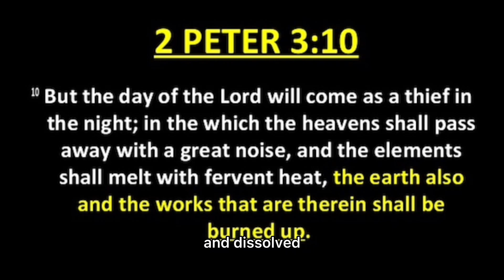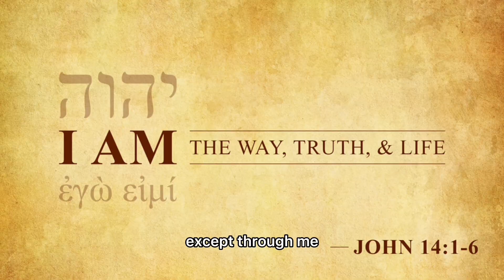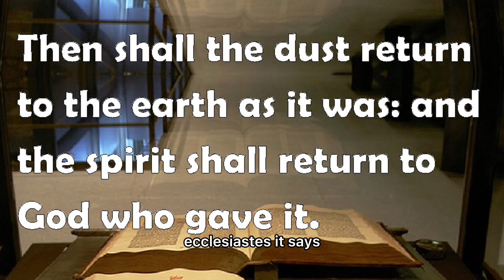HINDUISM AND CHRISTIANITY | will123will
UPDATE - If you would like to financially support and become a member that would be greatly appreciated (PERKS INCLUDED).